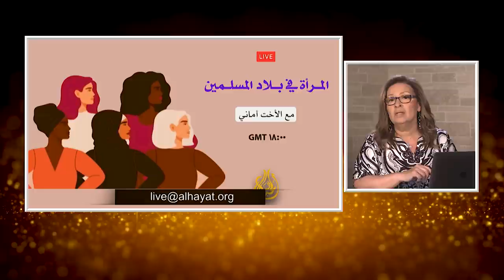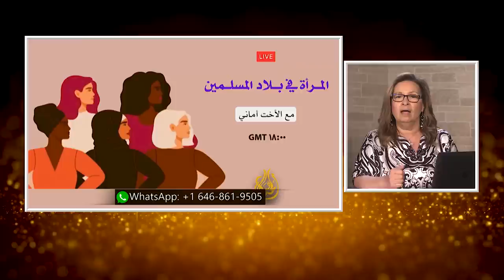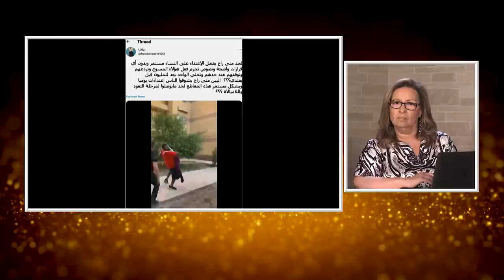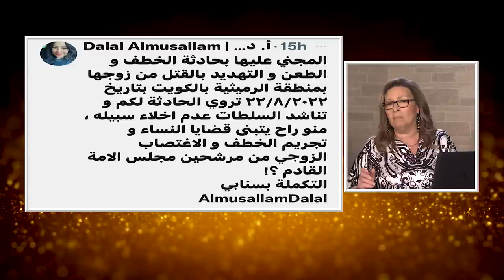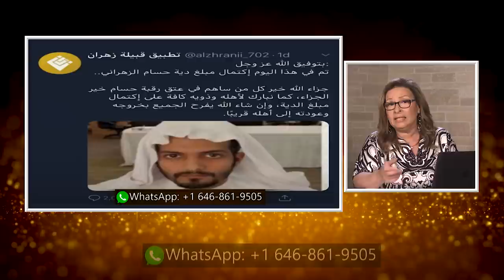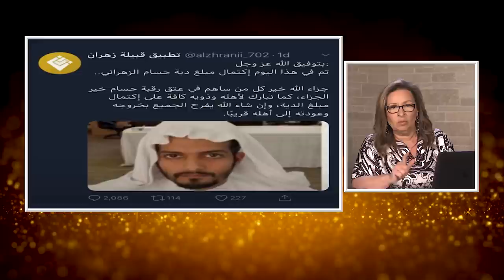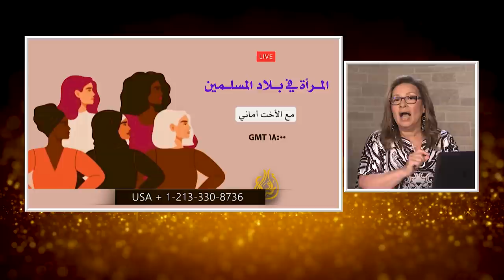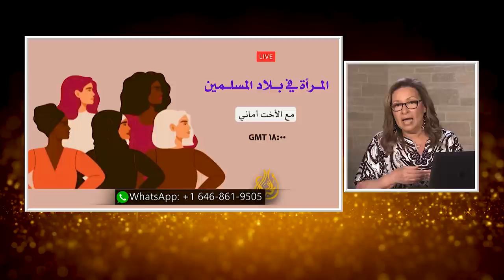المرأة المسلمة | الحلقة رقم531 | المرأة في بلاد المسلمين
في هذه الحلقه نناقش

ما لفرق بين حياة المرأة المسلمة في الغرب و نفس المرأة في بلاد المسلمين؟
زواج المسيحية بالمسلم في بلاد المسلمين
المرأة و العمل في بلاد المسلمين
نساء مغدورات في بلاد المسلمين